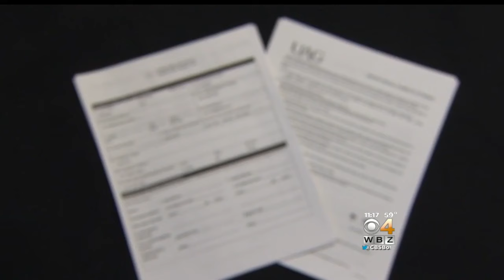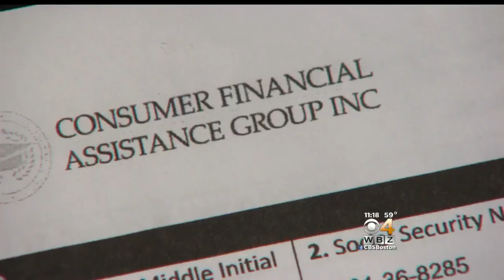I-Team: Beware Student Loan Debt Relief Scams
With an increasing number of college graduates shouldering enormous student loan burdens, consumer protection agencies are warning borrowers about a growing “cottage industry” of predatory debt relief companies. WBZ-TV's Ryan Kath reports.